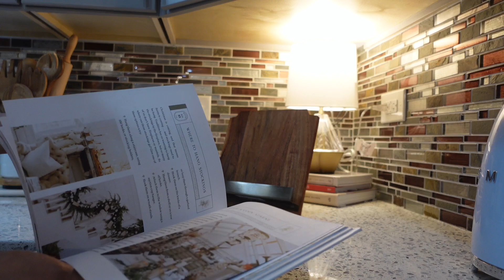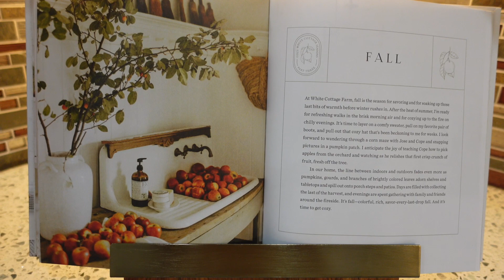COCINA DECORACIÓN 🍁 | IDEAS PARA DECORAR | COZY FALL DECORATE WITH ME🍁